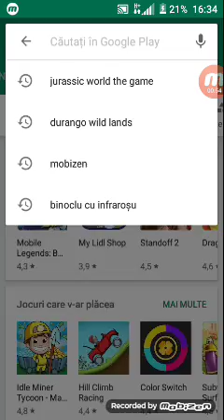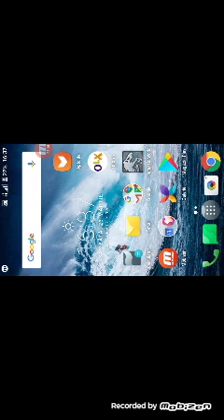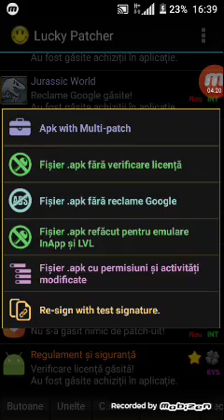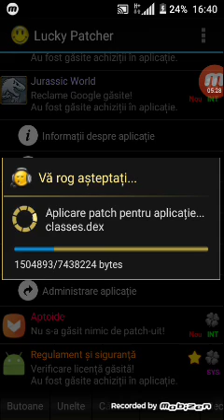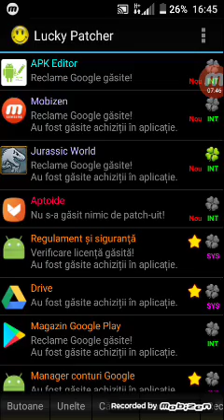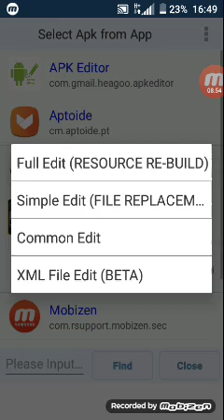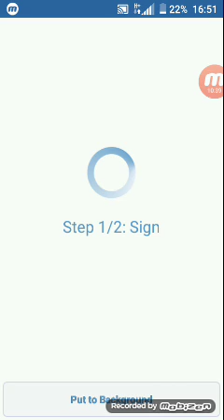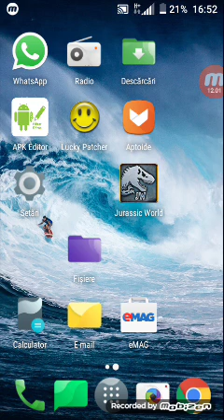How to hack Jurassic world the game with lucky patcher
Jurassic world the game bd v skcdcsndbsb hack jekcnskluckypatcherjwfjnwcjnwjfbqjfnendnskxbsn